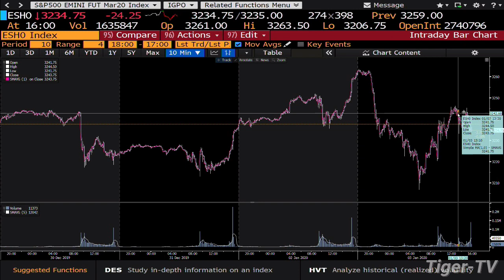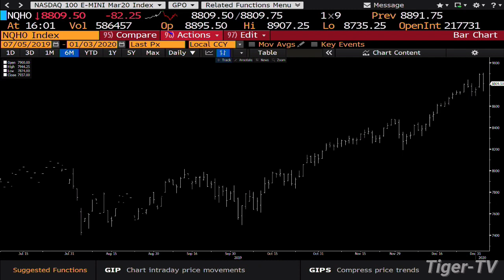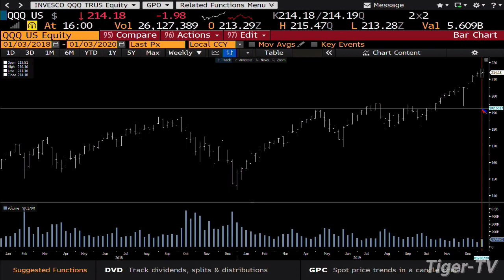January 3rd, 4PM Market Update on TFNN - 2020